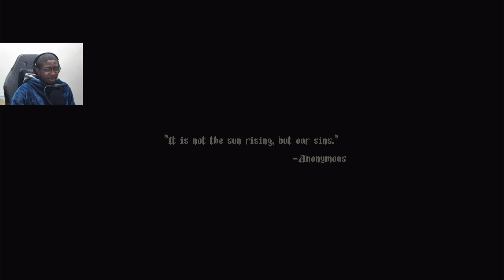Penitent One - Blasphemous Playthrough [1]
Welcome to Blasphemous, a brutal action-platformer with skilled hack’n slash combat set in the nightmare world of Cvstodia. Explore, upgrade your abilities, and perform savage executions on the hordes of enemies that stand between you and your quest to break eternal damnation.

Explore this nightmarish world of twisted religion and discover its many secrets hidden deep inside. Use devastating combos and brutal executions to smite the hordes of grotesque monsters and titanic bosses, all ready to rip you limb from limb. Locate and equip relics, rosary beads and prayers that call on the powers of the heavens to aid you in your quest to break your eternal damnation.

Explore a Non-Linear World: Overcome fearsome enemies and deadly traps as you venture through a variety of different landscapes, and search for redemption in the dark gothic world of Cvstodia.

Brutal Combat: Release the power of Mea Culpa, a sword born from guilt itself, to slaughter your foes. Acquire devastating new combos and special moves as you purge all in your path.

Executions: Unleash your wrath and relish in the gory dismemberment of your adversaries - all in beautifully rendered, pixel-perfect execution animations.

Customise Your Build: Discover and equip Relics, Rosary Beads, Prayers and Sword Hearts to give you the new abilities and stat boosts you need to survive. Experiment with different combinations to suit your playstyle.

Intense Boss Battles: Hordes of gigantic, twisted creatures stand between you and your goal. Learn how they move, survive their devastating attacks and emerge victorious.

Unlock the Mysteries of Cvstodia: The world is full of tormented souls. Some offer you aid, some may ask for something in return. Uncover the stories and fates of these tortured characters to gain rewards and a deeper understanding of the dark world you inhabit.

From Steam.